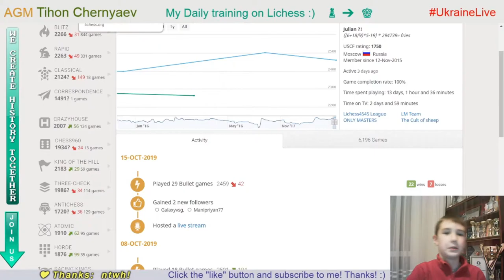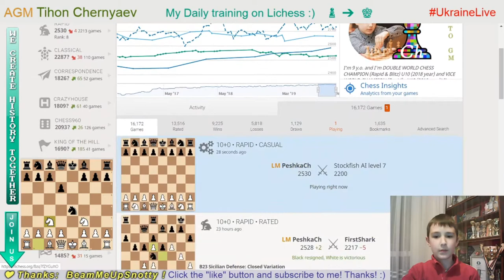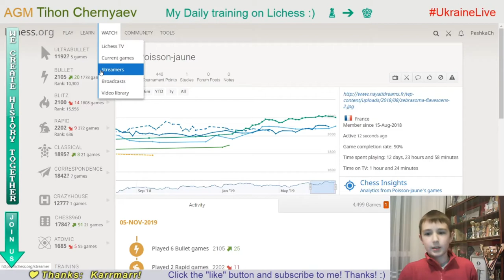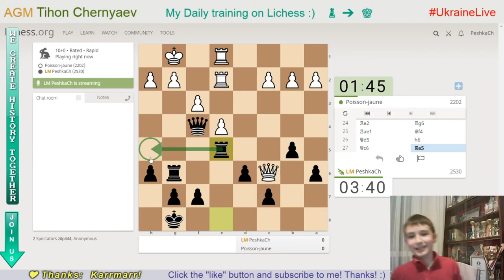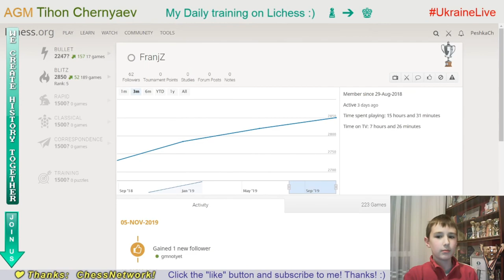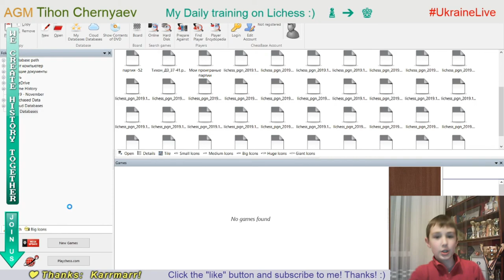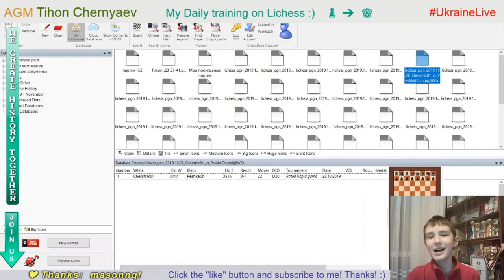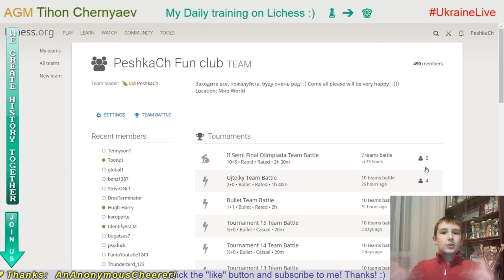Chess prodigy Tykhon. My daily training on Lichess.org. GO to GM! LiveStream. 05/11/2019